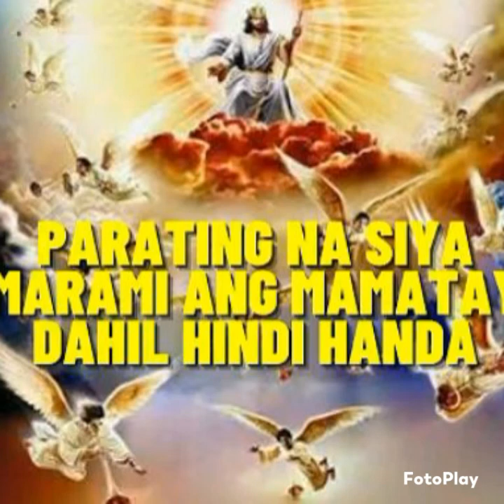Ang NAKAKATAKOT Na HILAKBOT Na Walang Katulad.